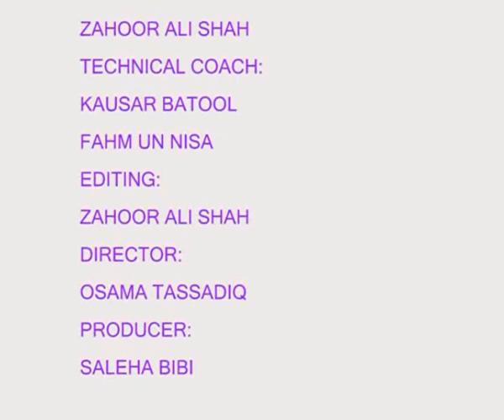harvesting...manual. wmv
harvesting...manual .many people are still using old methods.academy,s educational channel.